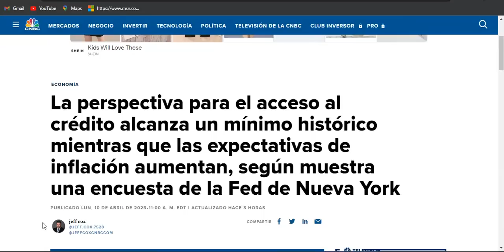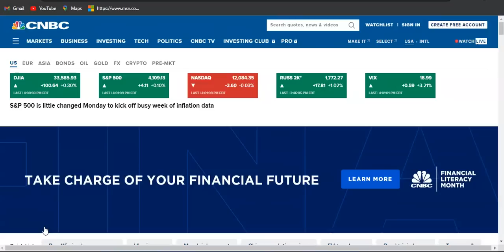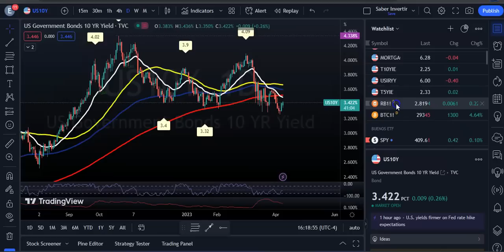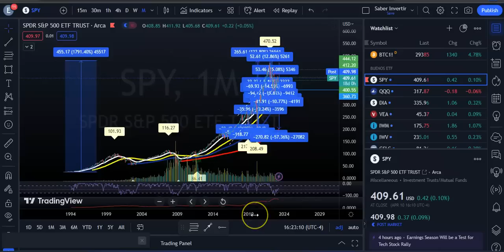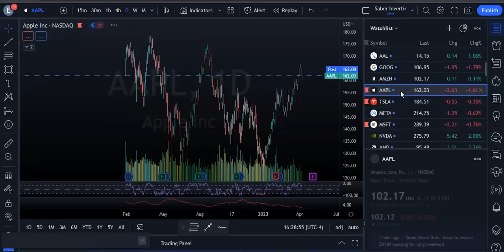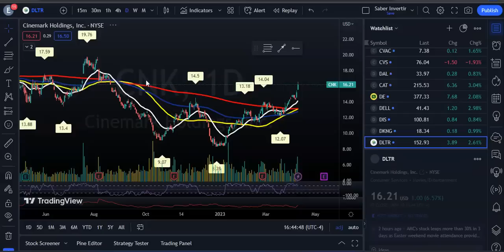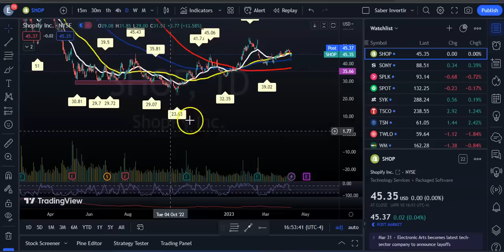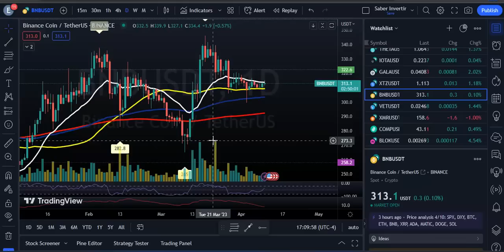Los Mercados Cierran Planos Antes de Datos de INFLACION! Acciones de APPL, TSLA, Resumen del Mercado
Las acciones tecnológicas tuvieron problemas, con las acciones de  Apple  cayendo un 1,6% y  Alphabet , matriz de Google  , cayendo un 1,8%. tesla las acciones cayeron un 0,3% después de que la compañía dijera que volverá a reducir los precios de algunos vehículos eléctricos. Mientras tanto, las acciones de los fabricantes de chips subieron después de que Samsung dijera que reduciría la producción para respaldar los precios; Tecnología de micras
las acciones ganaron un 8%.